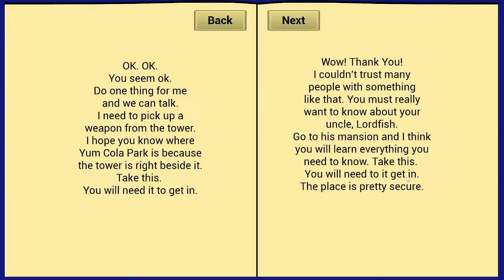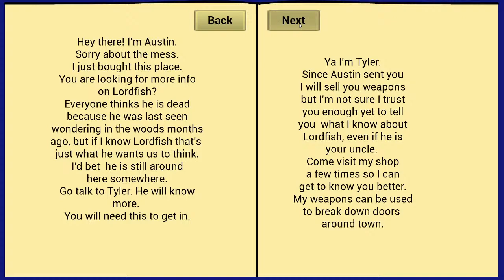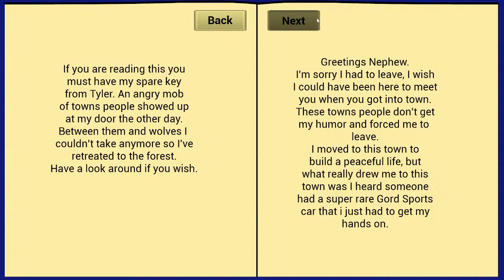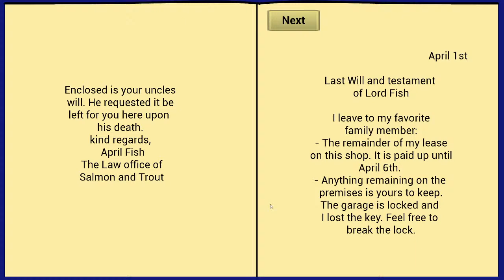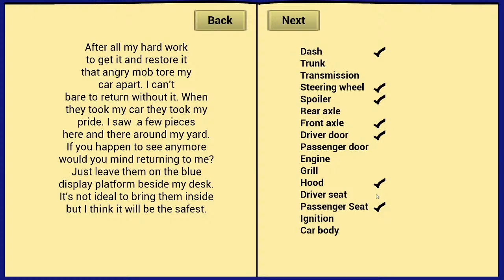Fishton A Town to Remember Live With Mr_Pawns2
In this video we take a look at a game called Fishton, Come have so laughs with us.